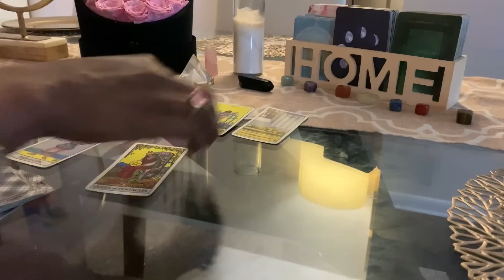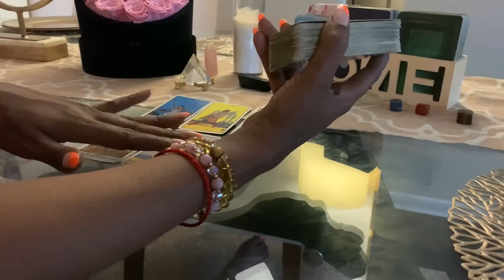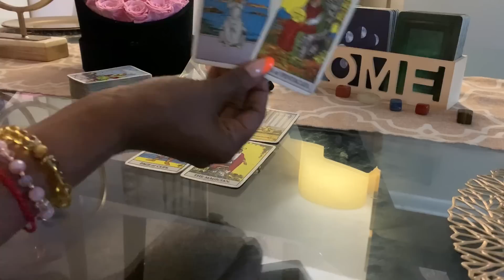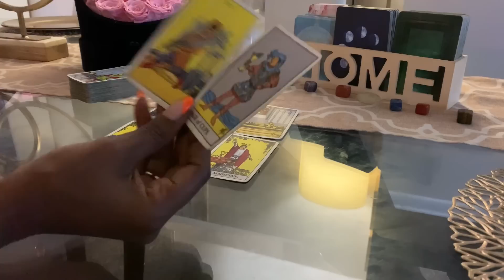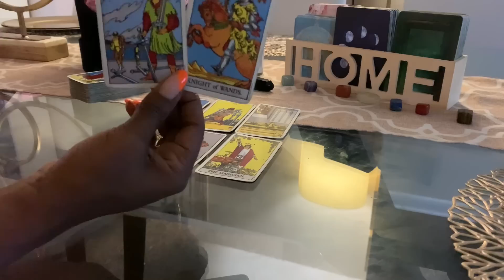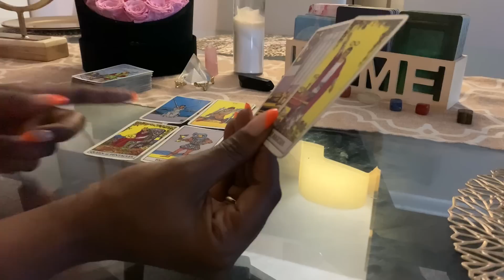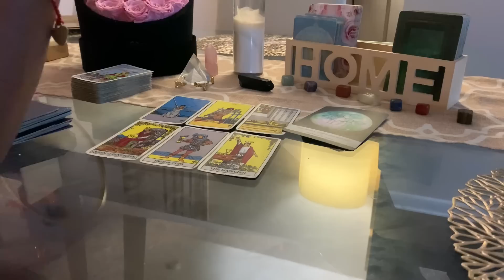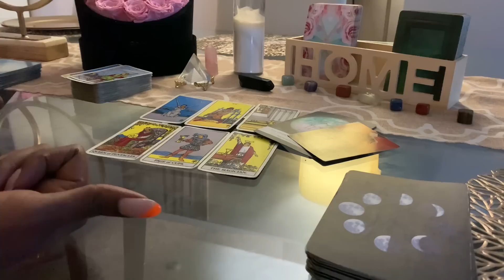Sagittarius ♐️ Get Ready! They’re Coming With A Different Approach 👀| August | Tarot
Sagittarius tarot Reading - Horoscope August 2022

EXTENDED - HOW DO THEY FEEL - ROMANCE

PERSONAL READINGS ⬇️⬇️
TAROT DECKS  USED ⬇️⬇️
FLOWERS - ROSE FOREVER
I have the :  “Intence black velvet pearl pink 36 round box” SHOP ⬇️⬇️⬇️

sagittarius tarot#sagittarius tarot reading#Horoscope#sagittarius love tarot reading#capricorn#horoscope#sagittarius finance#pick a card#tarot today#libra#sagittarius today#sagittarius tarot today#sagittarius may#august tarot 2022#sagittariushoroscope